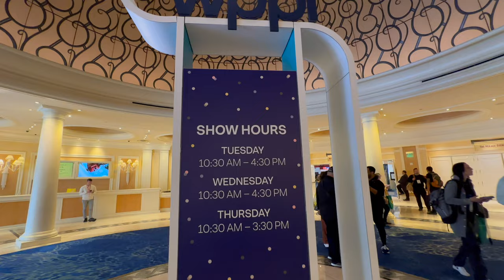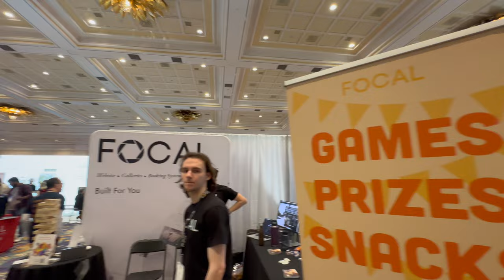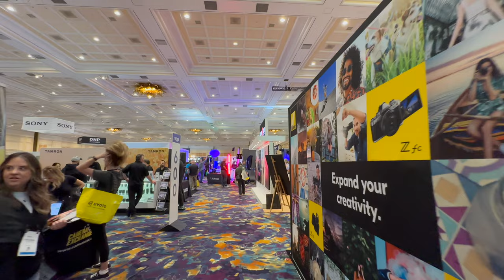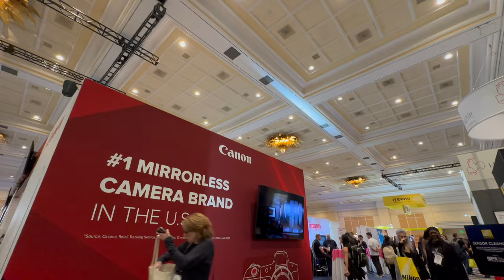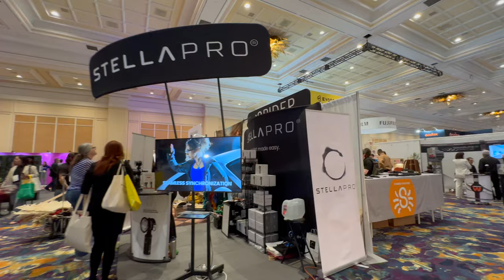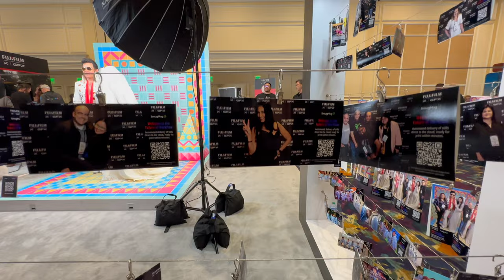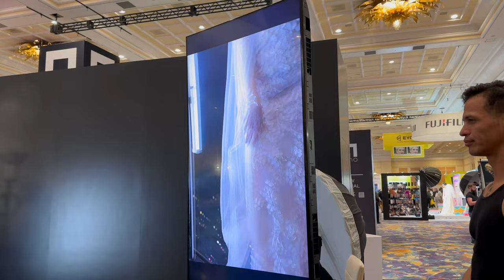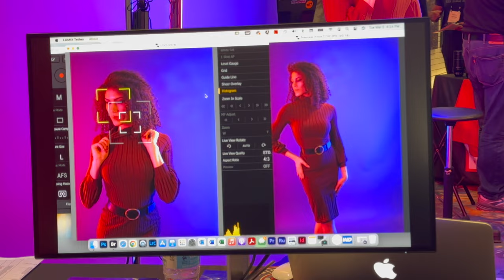WPPI 2024 Walk Tour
Walking around WPPI 2024 at the Mirage Las Vegas. It's a convention for photographers, videographers, and any creators out there who use DSLR cameras, lights, audios, tripods, softwares to edit photos and videos.

Program Used:
Final Cut Pro
Affinity Photo 2